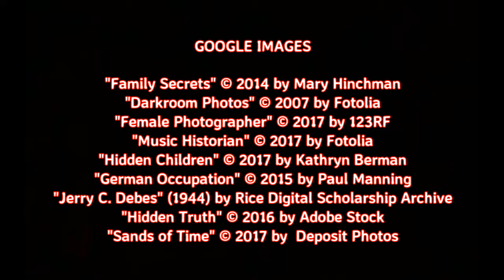Map of the Heart, by Susan Wiggs (MPL Book Trailer 417)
Mooresville Public Library (Mooresville, Indiana) presents a book trailer featuring the historical novel, "Map of the Heart," by Susan Wiggs.